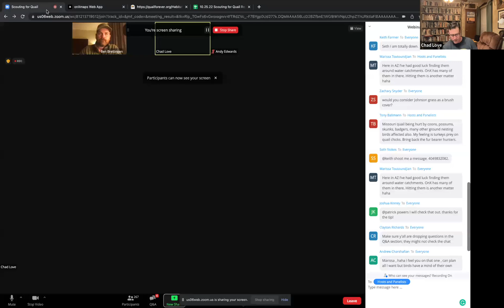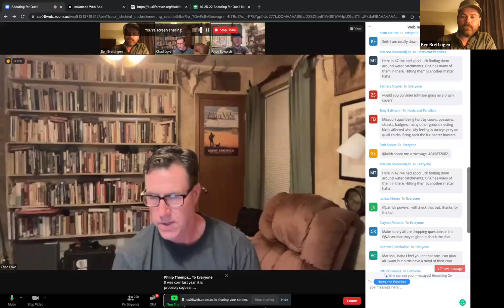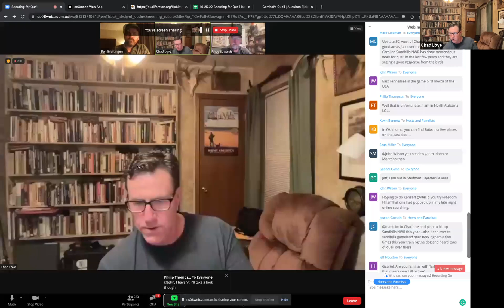Scouting For Quail- onX Hunt Masterclass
Join Quail Forever's Chad Love, and Andy Edwards, as well as onX's Ben Brettingen as we discuss how to find Quail and hunt them more effectively.

Never miss an application deadline again!

More Hunts. Better Information! -

Do you want better draw odds? -

Elite exclusive discounts on MEAT products! -

Elite exclusive discounts and bundles with Camp Chef!

Elite exclusive deals with Upland Gun Company! -

Do you want Elite exclusive deals from Primos Hunting?-